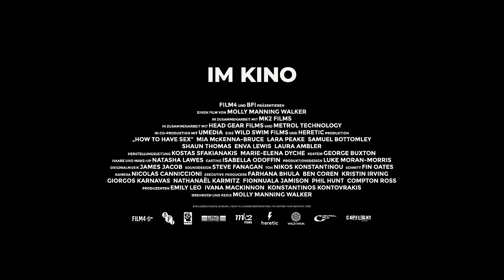HOW TO HAVE SEX | Offizieller deutscher Trailer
JETZT AUF BLU-RAY, DVD UND DIGITAL ERHÄLTLICH!
Sonne, Party und Sex: Mehr interessiert die Teenager Tara, Em und Skye während ihres ersten Mädelstrips nicht. Mit wilden Clubnächten, jeder Menge Drinks und heißen Partyspielen soll ihr gemeinsamer Sommerurlaub auf Kreta der beste ihres Lebens werden. Vor allem die 16-jährige Tara hat sich vorgenommen, die Zeit in vollen Zügen zu genießen. Sie ist als einzige der drei Freundinnen noch Jungfrau – und das möchte sie unbedingt noch in diesem Sommer ändern…

In ihrem kraftvollen Langfilmdebüt HOW TO HAVE SEX richtet die Regisseurin Molly Manning Walker (GOOD THANKS, YOU?) ihren nuancierten Blick auf die Herausforderungen jugendlicher Sexualität. Mit subtiler Finesse erforscht die Filmemacherin die ernste Frage des gegenseitigen Einverständnisses, ohne dabei auf Klischees des Erwachsenwerdens zurückzugreifen. Die drei Protagonistinnen, die gestärkt aus ihren Erlebnissen hervorgehen, werden von großartigen Nachwuchstalenten verkörpert – allen voran von Mia McKenna-Bruce („The Witcher“).